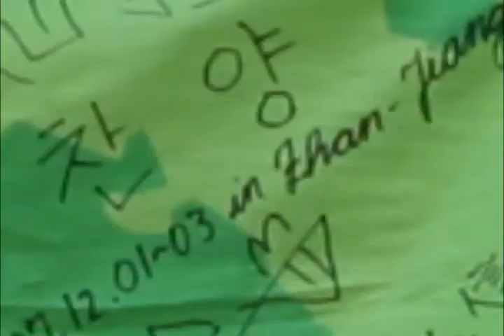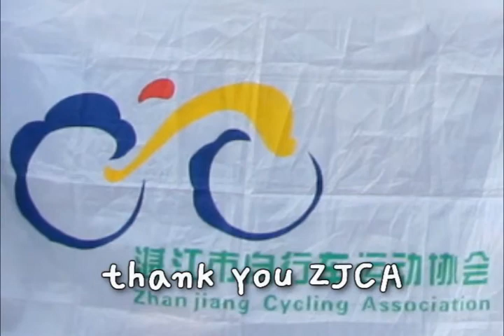One day trip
with ZhanJiang Cycle Asso.